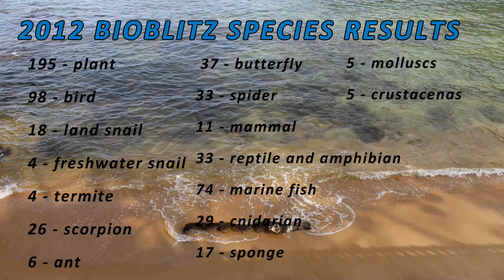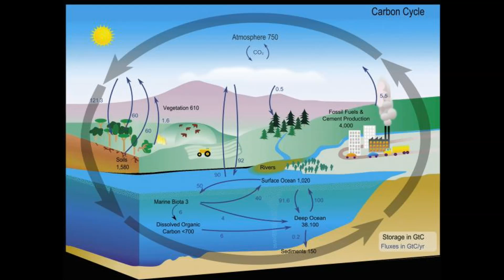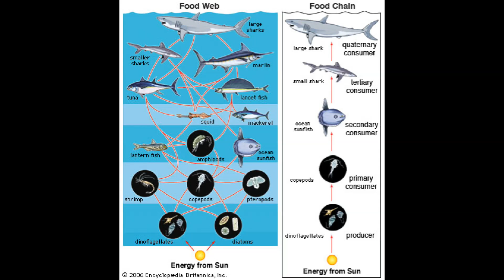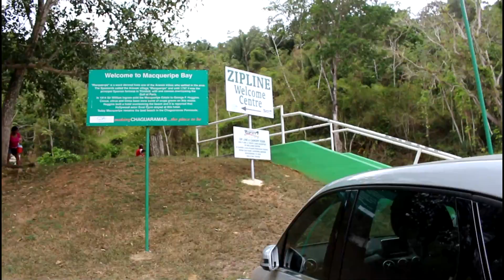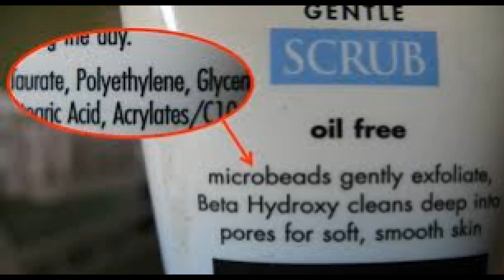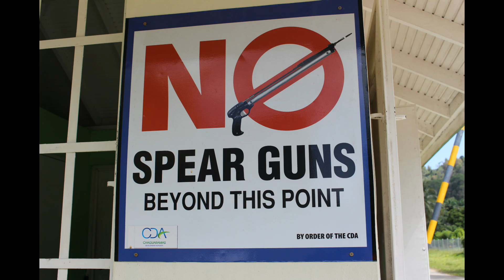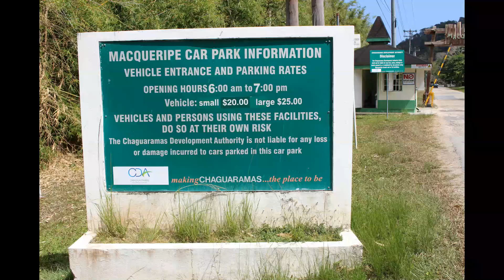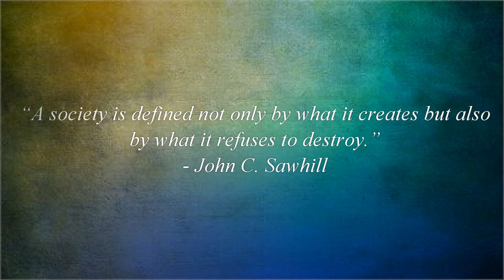Macqueripe Bay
Environmental Description of Macqueripe Bay and Tucker Valley area, Chaguaramas, Trinidad W.I.

Video assignment under BIOL 6204 - Environmental Impact Assessment.